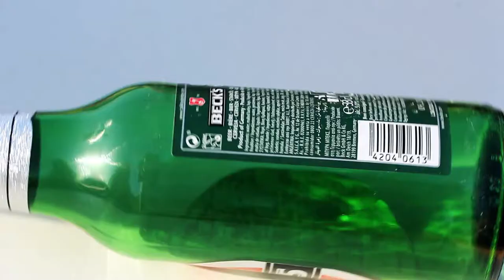Spot Beck's - Mondiali di calcio Brasile 2014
Spot pubblicitario realizzato per il contest video organizzato dall'azienda Beck's in collaborazione con Userfarm.
L'idea era di realizzare un video divertente ed estivo per l'allora imminente Mondiale di Calcio del 2014 tenutosi in Brasile.

Lo spot trattasi del gioco della bottiglia dove cinque ragazzi sfidano la sorte.
Video realizzato dall'Associazione Caffè Nero Film.

Sceneggiatura: Stefano Preciso, GIuseppe Molino
Riprese: Salvo Gravina, Giuseppe Molino
Montaggio ed editing: Salvo Gravina